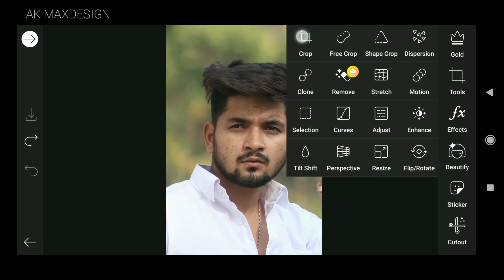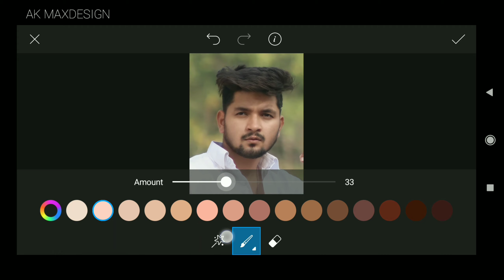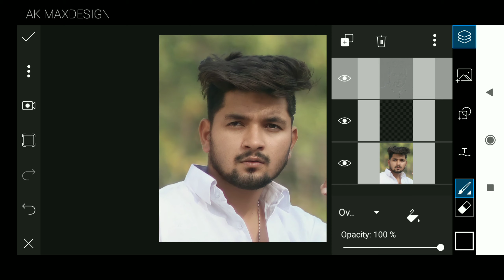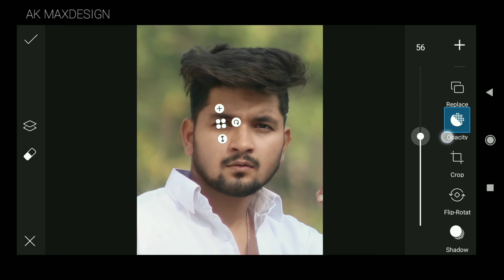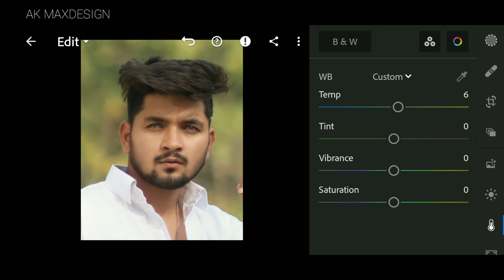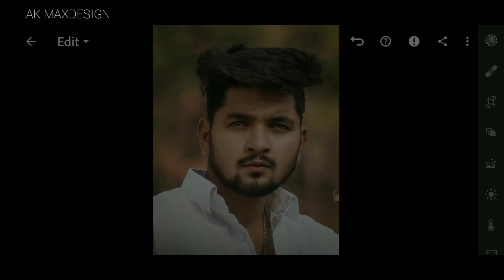PICSART SKIN RETOUCHING AND COLOUR GRADING TUTORIAL || PICSART PHOTO EDITING